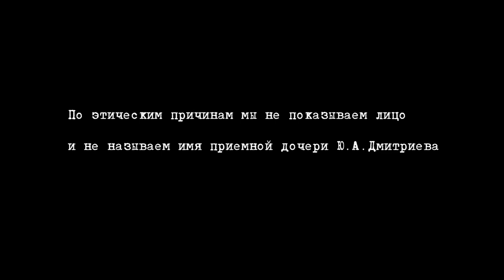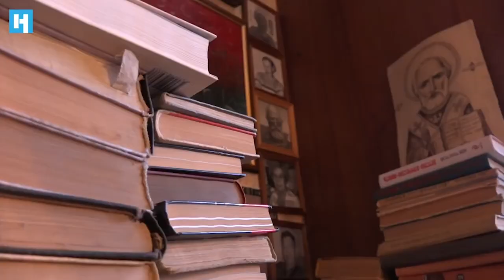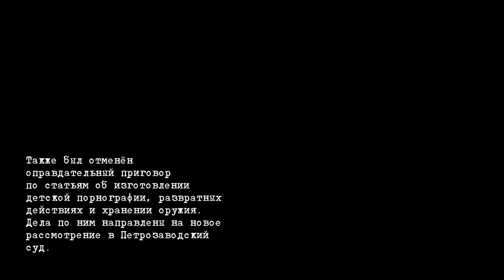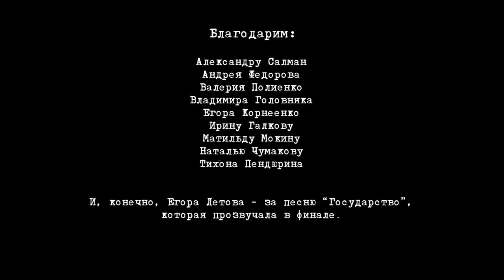Такой человек Дмитриев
Уголовное преследование историка Дмитриева тянется уже почти 4 года, а очередная волна сюжетов, очерняющих Юрия Алексеевича, настораживает своей настырностью. Даже среди людей, которые не торопятся поддаваться манипуляциям пропаганды, остаются те, у кого не хватает аргументов, чтобы прогнать из своей головы "ну... не бывает же дыма без огня".

В защиту Дмитриева уже выступили сотни известных, замечательных людей. Шура Буртин написал хрестоматийный текст "Дело Хоттабыча", "Редакция" создала свой выпуск. Но так случилось, что зачастую общественники и журналисты, выступающие в защиту Юрия Алексеевича, лично с ним не знакомы - в отличие от нашей съёмочной группы.

Мы решили сделать максимально личный, субъективный выпуск. Фильм-портрет, отвечающий на вопрос "Какой человек Дмитриев?".